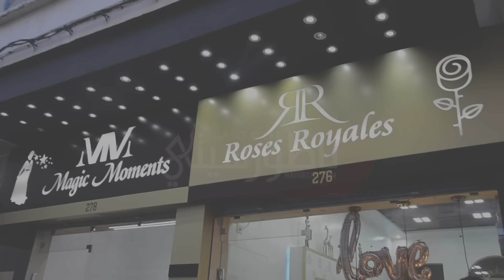افتتاح محل "روزيس روايال" لبيع أفخر الورود